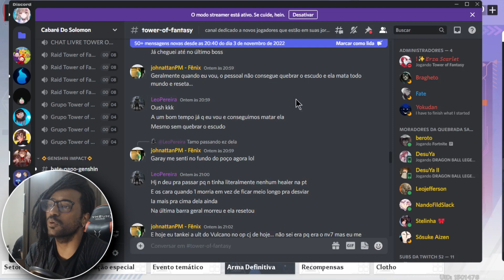GARANTA SEUS TIROS! Zerando o Evento Arma Definitiva - Tower of Fantasy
NOVO EVENTO ARMA DEFINITIVA! Nucleos Vermelhos, Moeda Reflexia, Fortalecimentos e Muito Mais! Dicas Tower of Fantasy

Obrigado Galera!